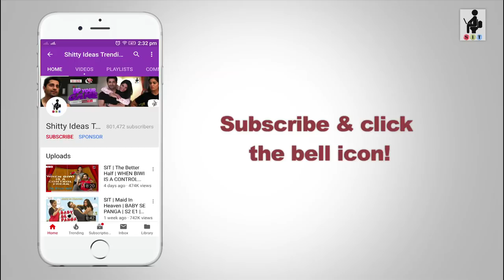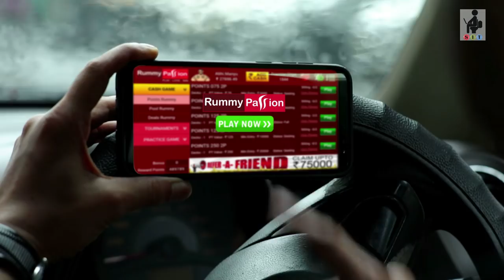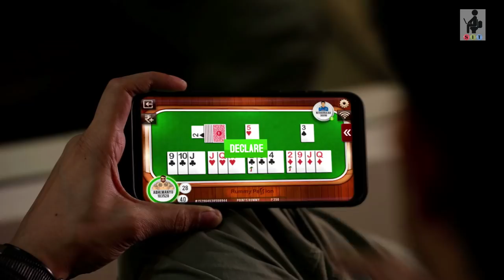SIT | PKP | UP YOUR GAME | S1E25 | Pracheen Chauhan | Pooja Gor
Many a times a husband finds himself in the clutches of the inevitable situation of waiting for his wife. Sometimes when she’s getting dolled up, or buying groceries, or talking relentlessly, or not talking at all! Watch Abhimanyu get stuck in this cycle of waiting for his dear wife Meera in the new episode of Pyar Ka Punch. Will he save himself this time?
Pyar Ka Punch – UP YOUR GAME
This video was done in association with Rummy Passion. Just click and play anytime, anywhere NOW!
Participate in the contest to win free SIT merchandise!
Other Channels:
CREDITS:
Created By: MOHIT HUSSEIN
Produced By: WORKSHOP INC
Concept & Direction: MOHIT HUSSEIN
Written By: MOHIT HUSSEIN, CHHAVI MITTAL
Creative Director: CHHAVI MITTAL
Cast: POOJA GOR, PRACHEEN CHAUHAN
DP: KAMAL CHAURASIA
DP’s Assistant: MUKESH CHAUBE
Assistant Director: TUSHAR RANJAN
Line Producer: FRESHWATER FILMS (EHTESHAM HUSSEIN)
Production Controller: DILIP KANOJIA
Editor: ASHISH JHA
Associate Editor: JAYANTA BANERJEE
Equipment: VIDEO PLUS
Camera Attendant: SAURABH SINGH
Location Courtesy: ADDERY (Andheri)
Locations: AA STUDIOS, IT’S ALL ABOUT YOU (Salon)
Sound Recordist: ANIL JENA
Social Media Manager: PRIYANKA PEREIRA
Stylist: VARSHA
Post Production: WORKSHOP INC FACILITY
Production Boy: JAGDISH KESARI
Food Supplier: CULINARY CART PVT. LTD.
Shooting Material: NATIONAL NOVELTY
Dress Rental: JODHPURI DRESS HOUSE
Transport: CAR IN MUMBAI